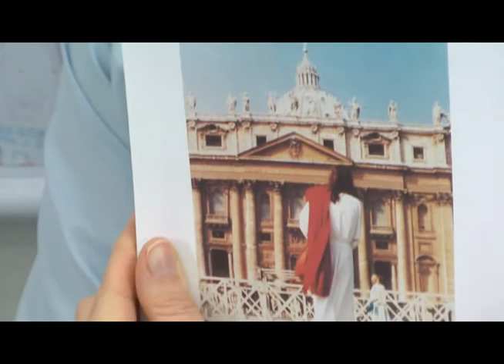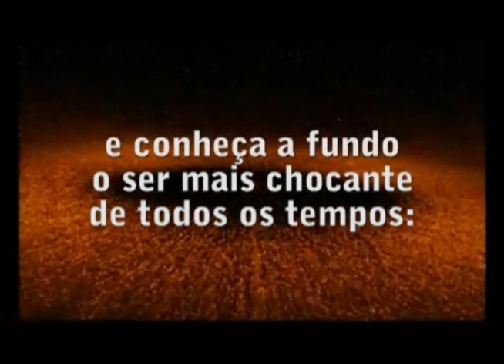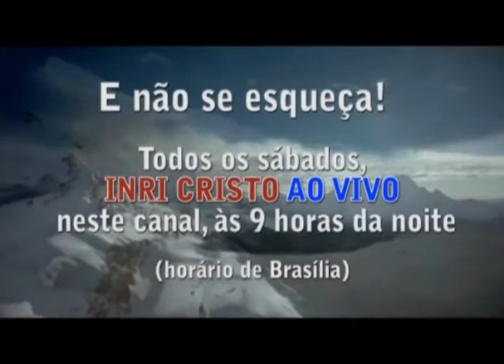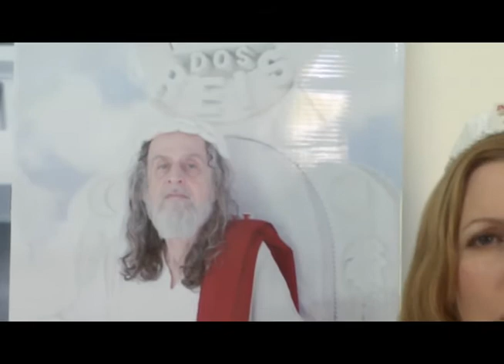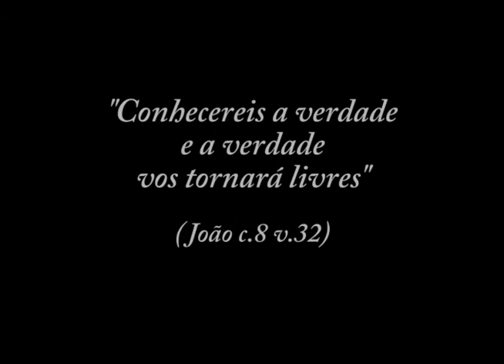Perguntas e respostas - 04/05/2011